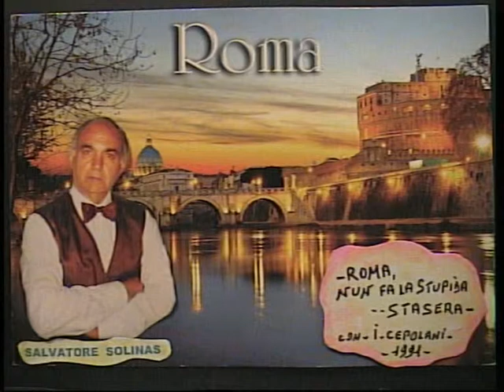Salvatore Solinas ( ROMA,nun fa la stupida stasera...)reg.1991